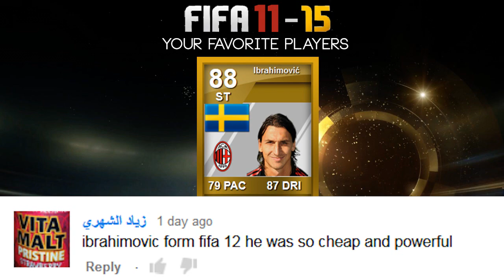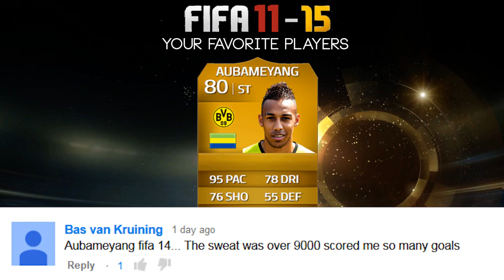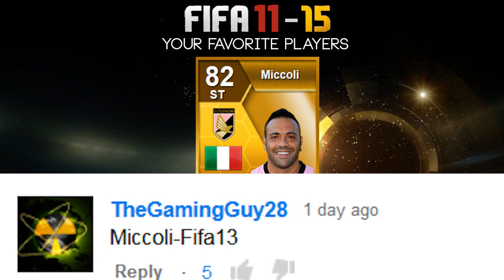YOUR FAVORITE PLAYERS (FIFA 11-15) RETRO FLASHBACK FIFA!!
LOOKING AT YOUR FAVORITE PLAYERS FROM PAST FIFA'S! :D